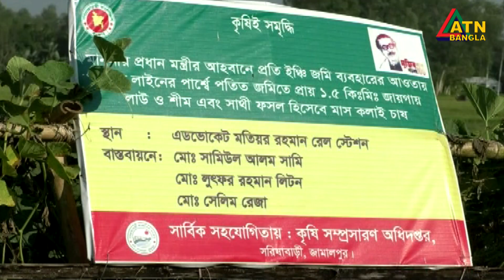ঢাকা বিশ্ববিদ্যালয় শিক্ষার্থীর ব্যতিক্রমী কৃষি উদ্যোগ, রেলের জমিতে সবজী চাষ | ATN Bangla News